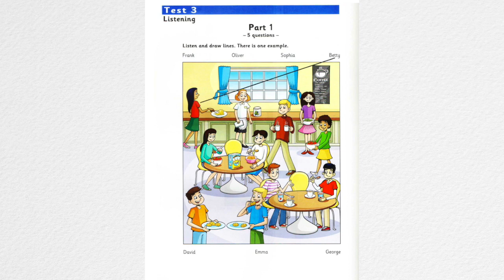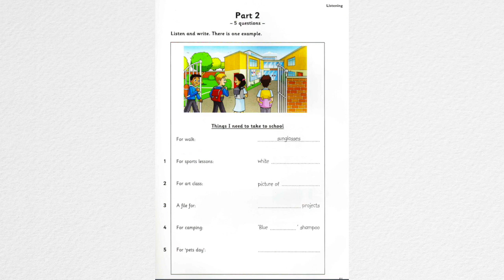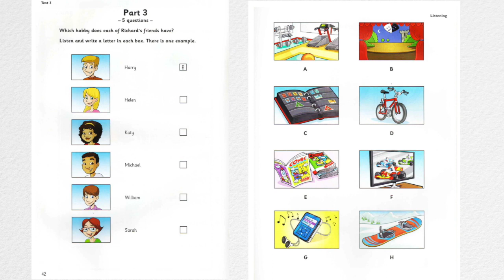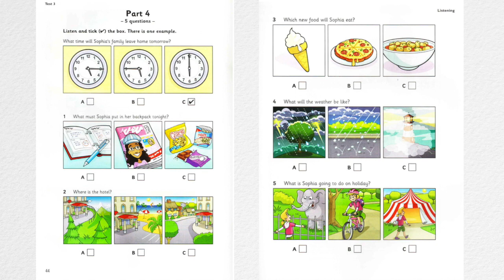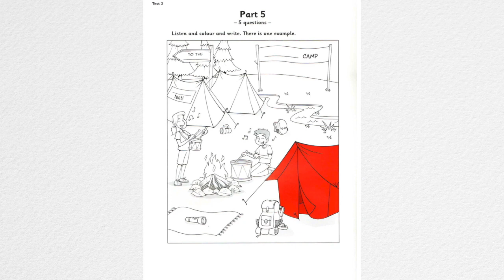FLYER LISTENING AUTHENTIC EXAMINATION PAPERS TEST 27